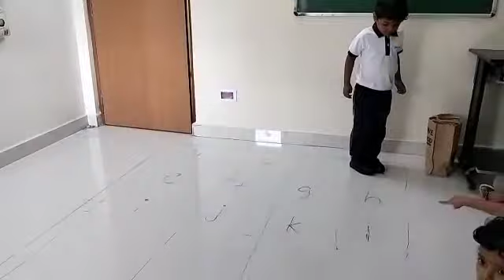activity game in school games // kidsvideos // gameplay // school //